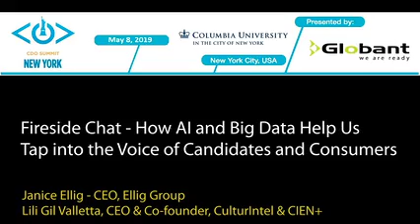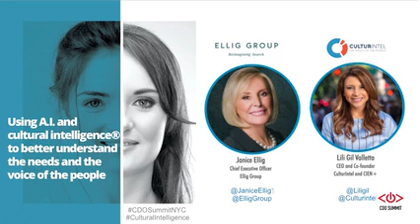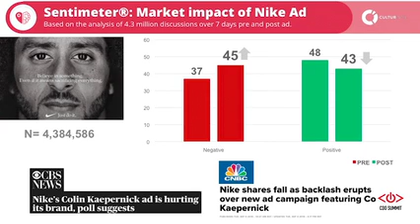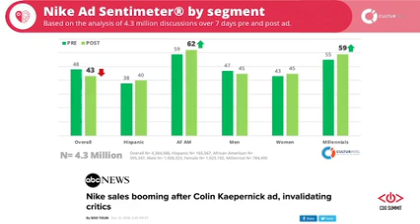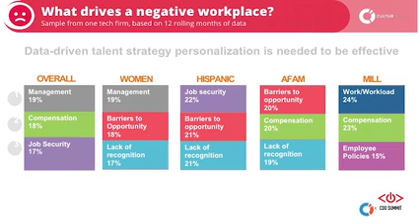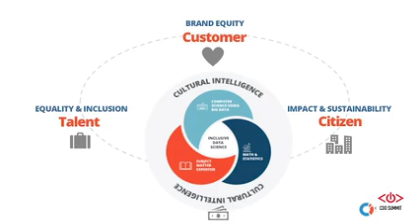CDO Summit NYC 2019 - Janice Ellig and Lili Gil Valletta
Janice Ellig, CEO at Ellig Group and Lili Gil Valletta, CEO CulturIntel, Fireside Chat